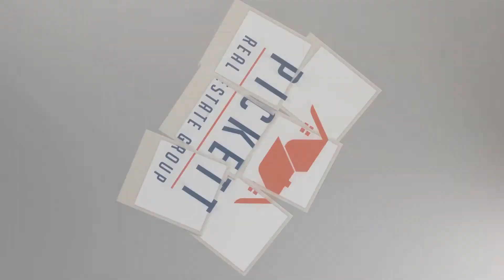Market Needs! Listings in Short Supply 4/1/2021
A quick clip about how we're getting buyers into homes in this very competitive market.  We need more listings!  Who do you know that we should be talking to!